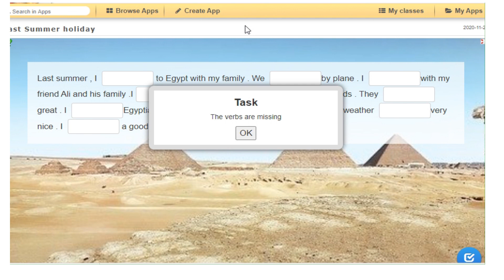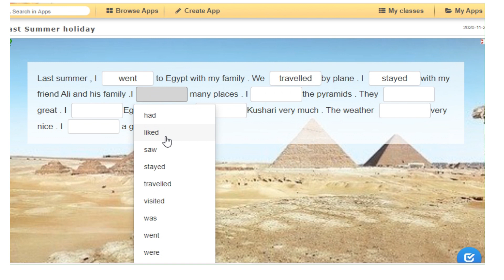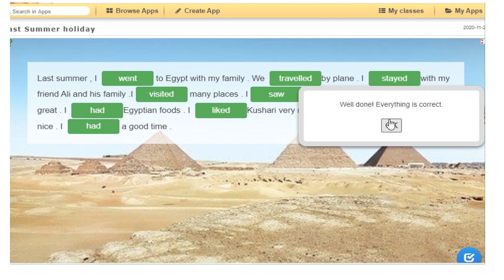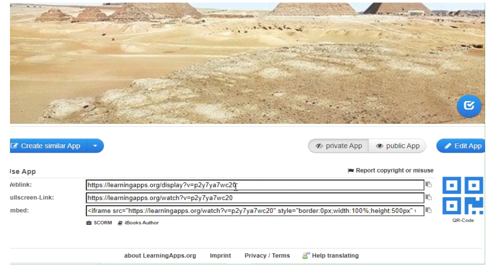How to help your students with writing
في هذا الفيديو سوف تتعرف علي كيفية استخدام تطبيق learning Apps في تحسين مهارة الكتابة لدي طلابك